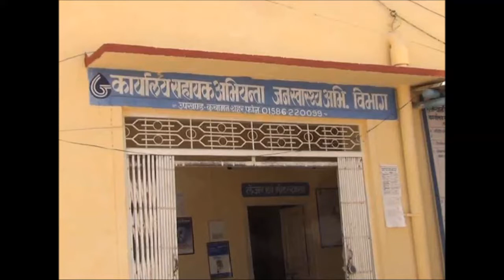NAGAUR के KUCHAMAN CITY में खत्म हुई पेयजल किल्लत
नागौर के कुचामन सिटी के लोगों को अब पेयजल किल्लत का सामना नहीं करना पड़ेगा. मुख्यमंत्री वसुंधरा राजे की महत्वकांक्षी योजना, इंदिरा गांधी नहर परियोजना के द्वितीय चरण के तहत अब कुचामन सिटी में भी नहर का पानी पहुंच गया है. जिसकी जल्द ही सप्लाई शुरू की जाएगी. रूपपुरा पंप हाउस से जलदाय विभाग तक जैसे ही पानी पहुंचा तो लोगों में खुशी की लहर छा गई. जलदाय विभाग कार्यालय पहुंचे विधायक विजय सिंह ने नहर का पानी पीकर संतुष्टि जताई. और नहर परियोजना से जुड़े अधिकारीयों को तय समय से पहले शहर में पानी पहुंचाने पर धन्यवाद दिया.